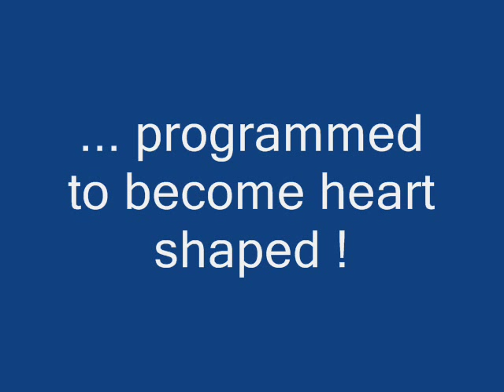Programmable epidural needle !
Programmable regional anesthesia !
These materials can be programmed to become any shape once they enter the body. Want your spinal needle to pierce the Dura in a specific way ?
The video below shows a epidural  needle programmed to become heart shaped once it goes beyond the Tuohy needle!